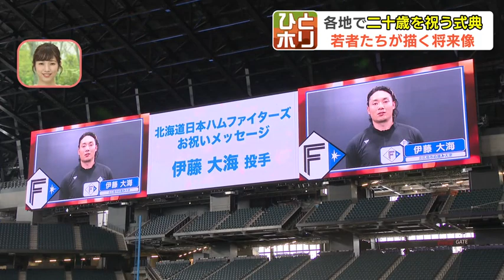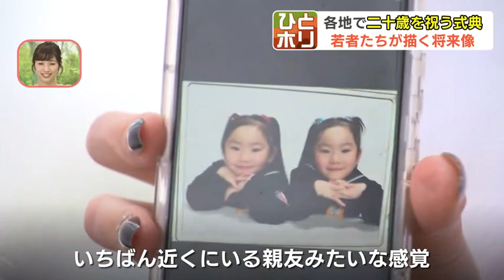幼馴染や同級生と再会「二十歳を祝う会」で感謝と決意を新たに…若者たちが描く将来像“トレーナー・CA・救急救命士”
８日は「成人の日」です。これからの時代を担う二十歳の若者たちに、将来の夢を聞きました。

　北海道内は、７日「成人の日」を前に、多くの自治体で二十歳（はたち）を祝う式典が開かれました。
　北広島市では、初めて「エスコンフィールド北海道」が会場となり、ファイターズの選手から、お祝いのビデオメッセージが贈られました。

清宮幸太郎選手
「本日、成人の日を迎えられた皆さん、そしてご家族の皆さん、本当におめでとうございます」

　人生の節目を迎え、新たな一歩を踏み出す若者たちが思い描く将来像を、ひとホリします。

　民法改正により、おととしから成人年齢が20歳から18歳に引き下げられましたが、受験や就職活動と重なることなどから、多くの自治体が従来通り、二十歳（はたち）を祝う式典を開催しています。
　札幌市では、今年度20歳の１万7909人を対象に、各区ごとに門出を祝いました。

参加者
「覚えていた？覚えていた？」「覚えている。久しぶりです」
「２年ぶりくらい、ここはしょっちゅう会っている」
「これ中学生の時。いい大人になれて良かった！」

　小学校からの幼馴染だという３人の男性。コロナ禍で高校時代を過ごしました。

参加者
「マスクの時代が長かったり、修学旅行にも行けなかったりと、不自由はあったんですけど、でも高校時代も大切な青春時代を過ごせたなと自分の中では思えている」
「ママの振り袖なので、それに合うようにちょっとシックに。ママも着ていたからうれしい」
「幼なじみです。幼稚園から。おままごととか鬼ごっこ（をしていた）。時が経つのは早かったなって思った」

　さらに、こちらの女性２人は…

参加者
「双子です。一番近くにいる親友みたいな感覚。二人分なので育ててくれたお母さんとお父さんに感謝の気持ちで一杯です」

　これからの時代を担う若者たちは、どんな未来を思い描いているのでしょうか。

　「二十歳（はたち）の抱負」を聞いてみました。

参加者
「スポーツトレーナーを目指して学校に通っている。五輪に一緒に帯同できるトレーナーになりたいと思って頑張っている」
「将来の目標は客室乗務員なので、それにむけてこれから資格とかとっていきたい。飛行機の事故が起こっていたんですけど客室乗務員やスタッフの迅速な対応が憧れにさらにつながったので目標になった」
「救急救命士の学校です。石川県の方は実習でいったので、色々な思い出があって泣きそうですけど、将来そういう人（被災者）をちゃんと助けたい」

　二十歳の若者たちが生まれた2003年は、どんな年だったのか。主な出来事をまとめました。
◆2003年の主な出来事
・SMAP「世界に一つだけの花」が大ヒット
・阪神タイガースが18年ぶりリーグ優勝
・十勝沖地震（最大震度６弱）
・新庄剛志ファイターズ入団

　人生の新たな節目を迎えた皆さん。焦らず、ゆっくり、素敵な大人になってください。2024年01月08日(月) 18時13分 更新